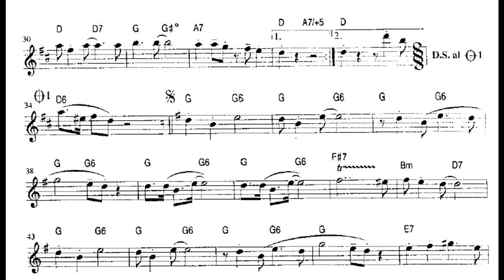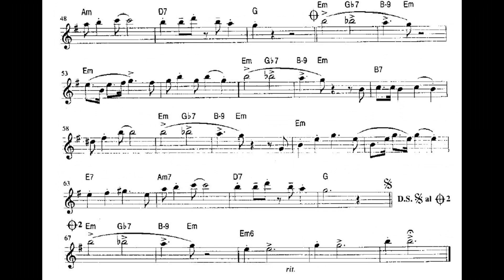Wild Cats Blue for Clarinet and Combo (Combo accompaniment)